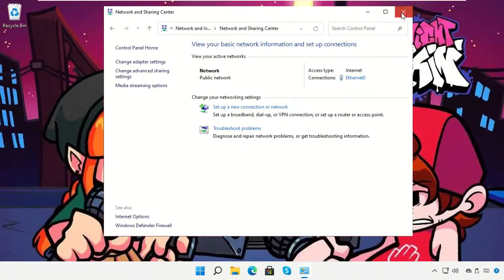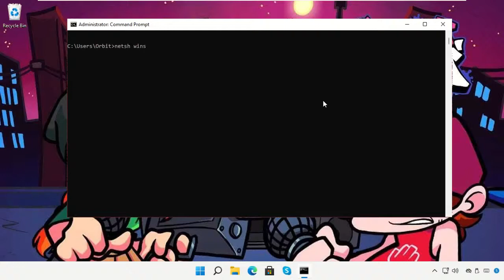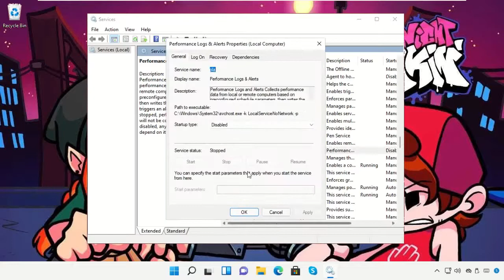So beheben Sie DNS PROBE FINISHED NO INTERNET unter Windows 11 Google Chrome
1. Operating System with 32 bit / 64 bit
2. Computer Model or Manufacturer
3. Program you are trying to open.

Tutorial : [ So beheben Sie DNS PROBE FINISHED NO INTERNET unter Windows 11 Google Chrome ]